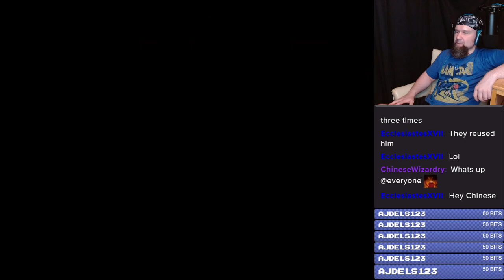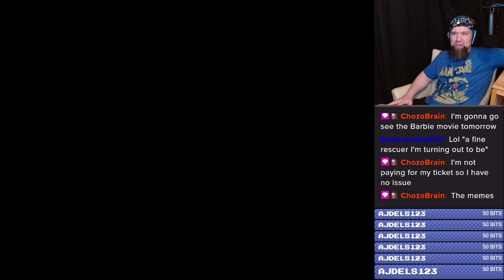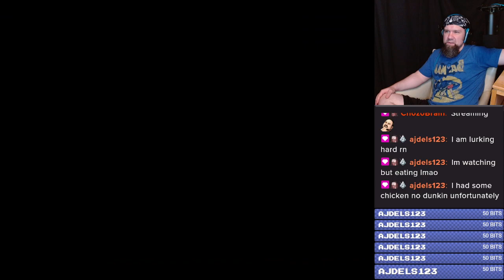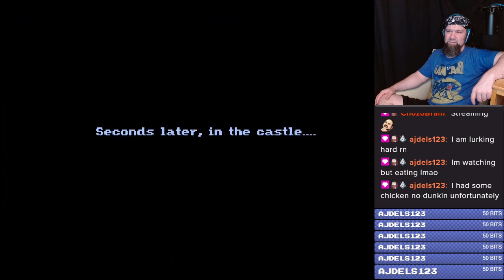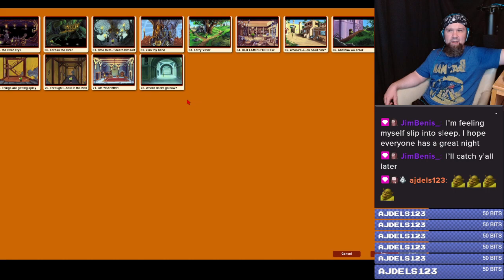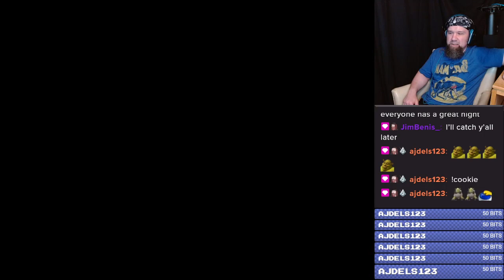The luckiest sword fight I've ever seen | King's Quest VI (1992) first playthrough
King's Quest 6: Heir Today, Gone Tomorrow (1992) playthrough. King's quest vi game, King's quest 6 pc game, King's quest 6, king's quest 6 intro, king's quest 6 heir today gone tomorrow, king's quest 6 gameplay, king's quest 6 let's play, retro gaming pc, adventure games pc, point and click adventure games 90s, 90s computer games, 90s video games, retro gaming, adventure games for pc, point and click games, sierra adventure games, best sierra adventure games, sierra online games, sierra online adventure games, point and click games, point and click adventure games, 90s adventure games, point and click adventure games let's play,